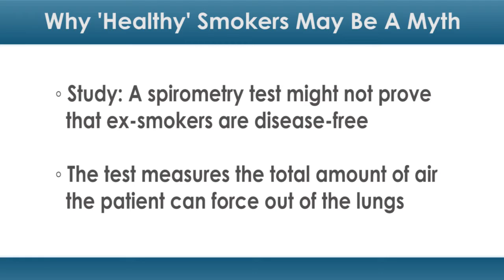Why 'Healthy' Smokers May Be a Myth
Lung function tests may not present the full picture for smokers and ex-smokers.

A new study found that long-term smokers and ex-smokers may be wrongly considered disease-free after a spirometry test. An evaluation that includes other tests like lung imaging, walking and quality-of-life tests may give a better picture of true lung health, according to the authors of this study.

"The impact of chronic smoking on the lungs and the individual is substantially underestimated when using lung-function tests alone," said senior study author James D. Crapo, professor of medicine at National Jewish Health, in a press release. "Lung disease is common in smokers whose lung-function tests fall within population norms."